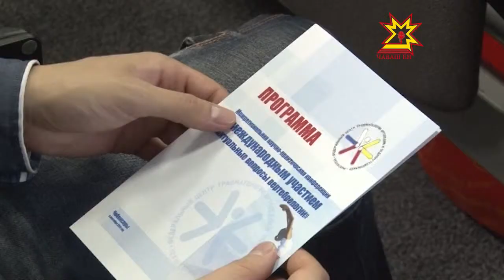Çурăм шăмми-сывлăх юпи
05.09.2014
Çурăм шăмми-сывлăх юпи теççĕ. Специалистсен шучĕпе, нумай чир сăлтавĕ çурăм шăмминче пытанать. Вăл сывă пултăр тесен ăна мĕнле упрамалла? Федерацин Шупашкарти травматологипе ортопеди центрĕнче паян Германирен тата Раççейри тĕрлĕ хуларан килнĕ паллă медицина ăсчахĕсем пуçтарăнчĕç. Вĕсем çурăм шăмми чирне сиплемелли çĕнĕ меслетсем пирки калаçрĕç тата пĕр-пĕрин пуян опычĕпе паллашрĕç.